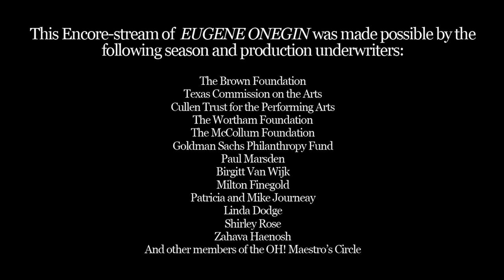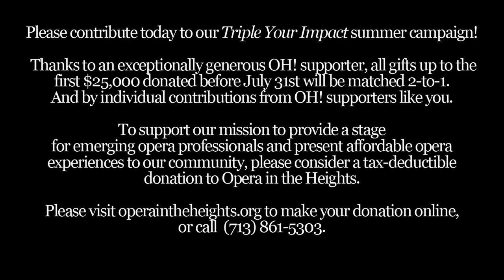OH! presents Tchaikovsky: Eugene Onegin - Emerald Cast streaming now through August 12, 2022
Featuring the OH Orchestra & Chorus
Tatiana: Nicole Keeling
Onegin: Garrett Obrycki
Lensky: Dane Suarez
Olga: Naomi Brigell
Gremin: Jason Zacher
Larina: Laura Coale
Filippyevna: Molly Burke
Triquet: Jarrett Ward
For cast bios:
Production team:
Music Director: Eiki Isomura
Stage Director: Andreas Hager
Chorus Master: Laura Coale
Repetiteurs: Kirill Kuzmin, Laura Bleakley, Patrick Harvey
Scenic Designer: Torsten Louis
Costume Designer: Kristie Chiyere Osi Shackelford
Lighting Designer & Technical Director: Edgar Guajardo
Props Designer: Lexi Renfro
Choreographer: Lindsay Cortner

There is no better time than today to support Opera in the Heights. Thanks to a 2-to-1 matching pledge from our extraordinarily generous board member, your gift this summer can go THREE TIMES (3x) as far. In other words, every $100 donated would be matched with $200. All gifts will be matched up to the first $25K through July 31, so please consider a generous gift to OH! today!

Opera in the Heights, a regional, professional company, exists to provide a stage for emerging opera performers and to bring affordable opera to the Greater Houston Area.